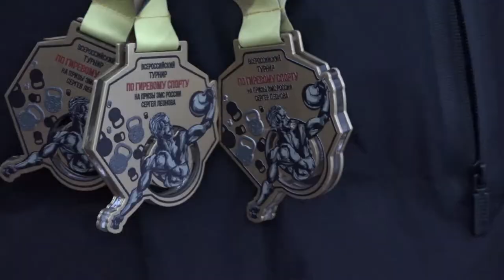Возвращение омских спортсменов со всероссийского турнира в Улан-Удэ